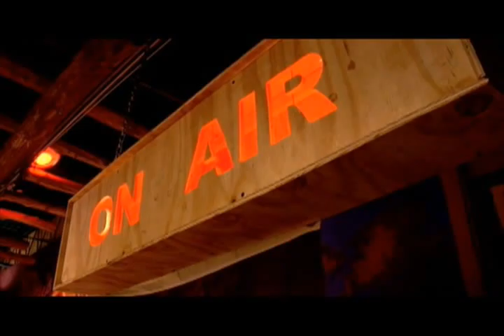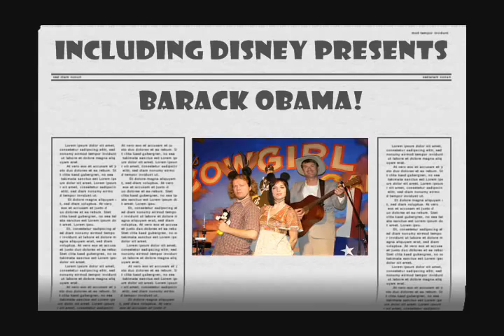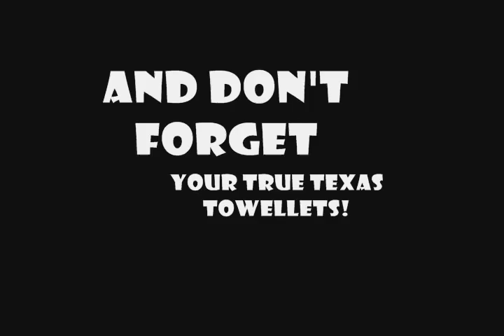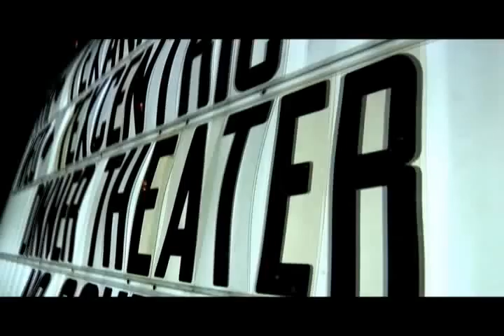The Texcentric Show 2009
Written by Sand Sheff, directed by Doug Ewart, starring Ellana Kelter, and Ted Merideth as the Texas Players, and music by the Armadillo Orchestra (Chris Kelter, Sunnie Holland, and Doug Ewart). Hilarious comedy about texas! The Texcentric Show is laugh out loud funny, all original, and outrageously clever! Shows every Wednesday live at Patsy's Cowgirl Cafe!